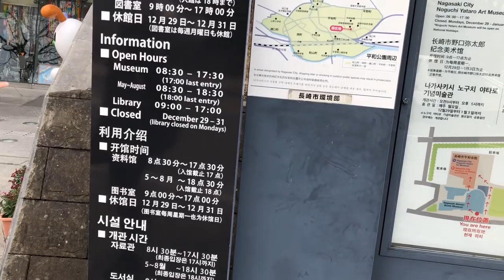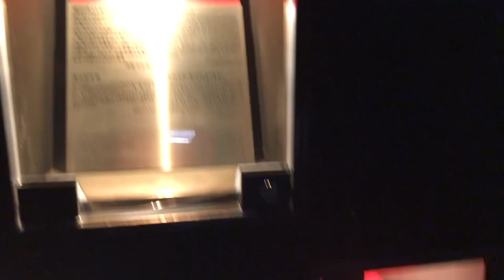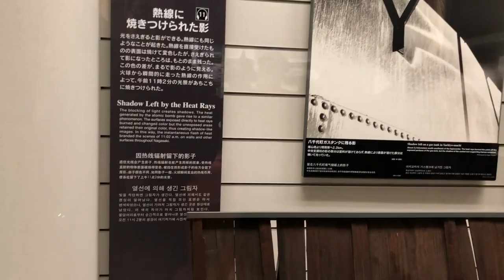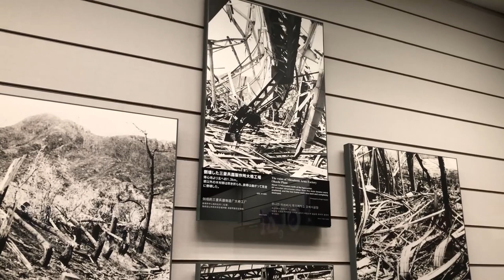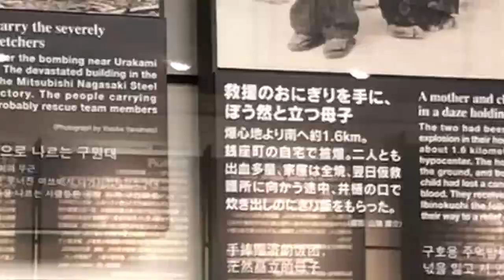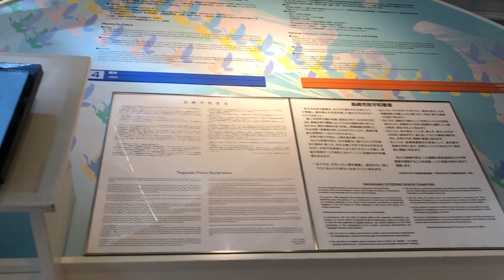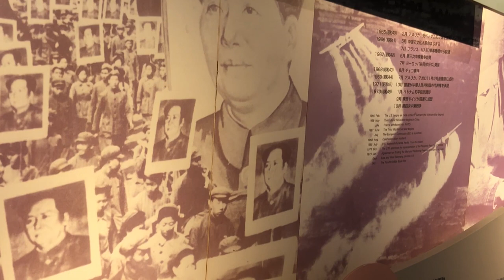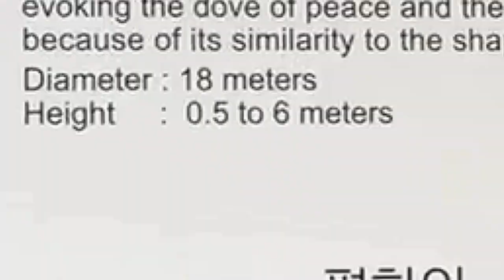I went to Nagasaki Museum (長崎原爆資料館) | Nagasaki (長崎市) so you don't have to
Two cities, Hiroshima and Nagasaki, were virtually destroyed, and dozens of thousands of their inhabitants died immediately. These bombings were not just another line in the chronicle of the Second World War, but an exceptional event that changed humanity's understanding of weapons, war and radiation effects.

A 5-minute walk from the Hamaguchi-machi streetcar stop we find the Nagasaki Atomic Bomb Museum. For a fee of ¥200 you can learn everything about the second atomic bomb that was dropped on Nagasaki on 9 August 1945 at 11:02:35 am, the tragedy that happened, the path to recovery and the history of nuclear arms development. The museum is a modern building with an amazing architecture and design. I think we can consider the museum as an art form in its own too.

Personally, I learnt a lot from this tour. What we learn in school or books is only a fraction of what we can learn from the presented artifacts and information in the museum. This is a must go-to site for anyone willing to learn more about the incident. Trust me, this visit will change your perspective and everything you know about it.

🎵 Music Credits 🎵
Their talent and generosity have enriched the content, and I am truly thankful for their contribution.

Chapters:
0:00 Mt. Inasa Observation Deck
0:06 Intro
0:07 Nagasaki Station
0:16 Intro
1:04 Saint Paul Street
1:41 Inside the museum
2:53 Wall Clock
4:00 The dropping of the atomic bomb
4:18 The remains of an elementary school
4:31 Some videos, post explosion
4:41 The remains of Urakami Cathedral
6:05 Some pictures, post explosion
6:50 Events leading up to the Atomic Explosion
8:30 'Fat Man'
9:00 Verification of Heat Ray Damage
15:50 Rescue and Relief Activities
18:36 Dr. Takashi Nagai
19:43 Testimonies of the survivors
20:17 The road to the Atomic Bombing
21:21 The War between Japan, China and the Pacific War
21:28 Information on the modern Nuclear Weapons
22:57 From Nagasaki to the World
24:58 Peace Activities by Nagasaki City
25:19 Nuclear Weapon- free zone treaty
27:56 The Cranes
28:19 The Hiroshima Dome
28:24 Message from the City of Nagasaki
29:23 Ground level at time of the Bombing
29:42 The Urakami Cathedral
29:45 The Remains (Walls) of Urakami Cathedral
29:54 Belfry in the Ruins of Urakami Cathedral
30:01 Re-construction of the area around the hypocenter
30:11 Peace Park (Statue)
30:50 Offering of water (bottles) for the bereaved souls
30:58 The Tree of Life
31:05 The Fountain of Peace